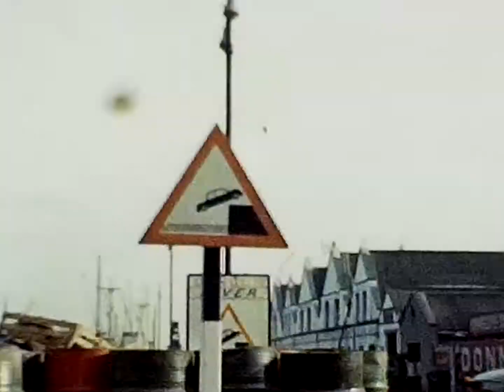O'Toole Family Home Movies - Ireland 1961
Footage of Dublin on Nancy and Eric's trip to Ireland in 1961. Lots of Dublin scenes.